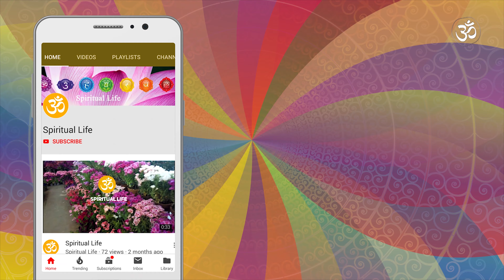वृष राशिको सत्रु, प्रेम र धन कस्तो हुनेछ? Brish Rashi | Taurus horoscopes’ future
वृष राशि नेपाली मा सम्पूर्ण जीवनको भविष्यवाणी - Brish Rashifal Nepali. जानी राखौ वृष राशि नेपाली राशिफल सम्पूर्ण जीवनको महत्वपूर्ण भाबिस्यफल. वृष राशी हुने हरु राम्रो व्यावहारिक ज्ञान भयका, बिस्वासिला,धैर्यशिल र निष्ठा पुर्बक जिम्मेवारी बहन गर्ने खालका हुन्छन।  वृष राशि भएका हरुको सम्पूर्ण जीवनको भविष्यवाणी - Brish Rashifal Nepali

वृष राशि भएका हरुको सम्पूर्ण जीवनको भविष्यवाणी
वृष राशि भएका हरुको सम्पूर्ण जीवनको महत्वपूर्ण भविष्यवाणी, स्वभाव, गुण, दोष, भाग्य, ब्यापार व्यवसाय, शिक्षा, स्वास्थ, प्रेम सम्बन्ध सबै एउटै भिडियोमा।